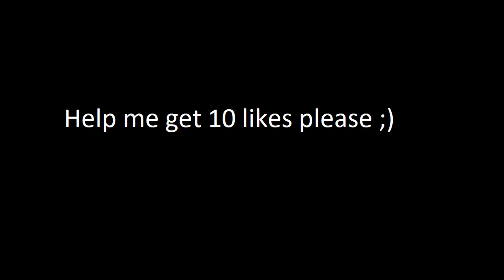fortnite tiktok mememontage #1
First fortnite meme montage be sure to stick to the end ;)
So I joined a team
teamtwt​ twt​ team​ fortnitemontage​ tiktok​ fortnite montage. thebesttiktokfortnitmontage​
if you enjoyed leave a comment or a like . i will try to return
fortnite montage clips on controller and keyboard

Have a good day.